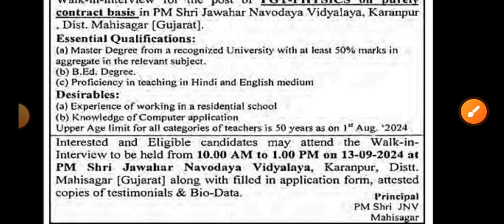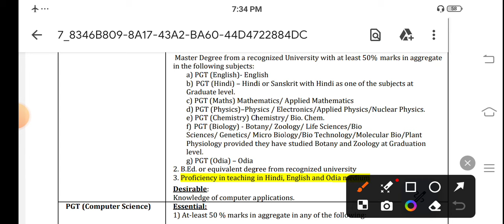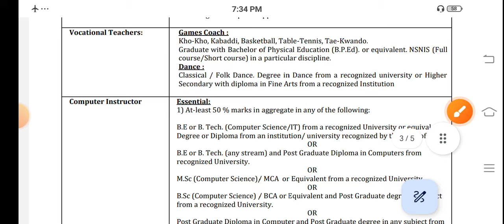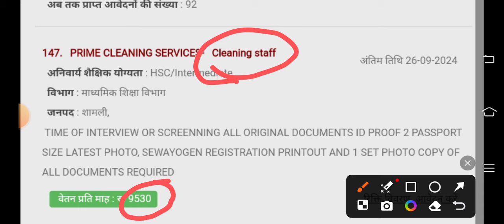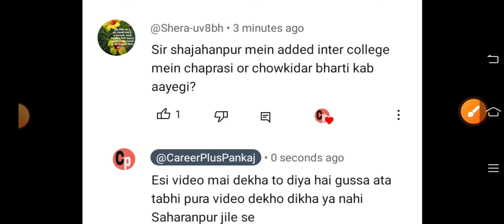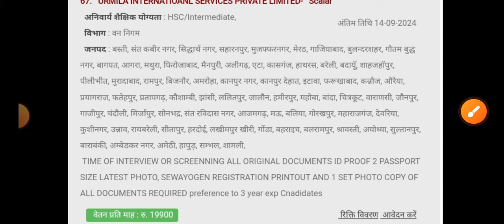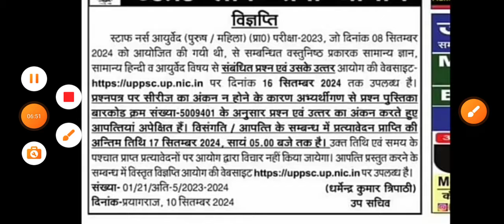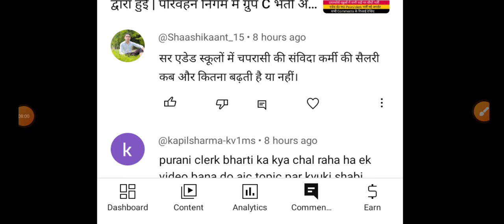यूनियन बैंक ऑफ इंडिया में 500 पदों पर संविदा भर्ती का विज्ञापन जारी हुआ | 5600 पदो पर नई सिपाई भर्ती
exam pattern
group d vacancy
Ahc ro syllabus
Teacher vacancy
कैरियर प्लस
Morning News
यूनियन बैंक ऑफ इंडिया में 500 पदों पर संविदा भर्ती का विज्ञापन जारी हुआ
5600 पदो पर नई सिपाई भर्ती